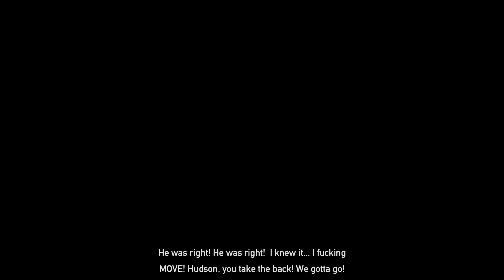FAR CRY 5 Ending/Walkthrough Gameplay Part 19 - Joseph seed boss fight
Far Cry 5 is an action-adventure first-person shooter game developed by Ubisoft Montreal and Ubisoft Toronto and published by Ubisoft for Microsoft Windows, PlayStation 4 and Xbox One. It is the eleventh entry and the fifth main title in the Far Cry series, and was released on March 27, 2018.